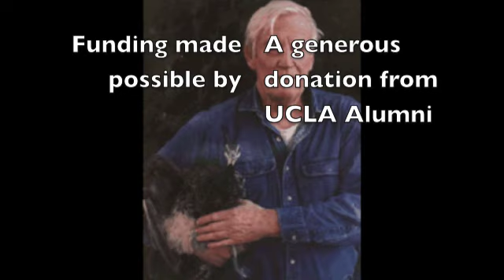Page Smith lecturing at UCLA 10/22/1962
"The Ambiguous Heritage of the City"